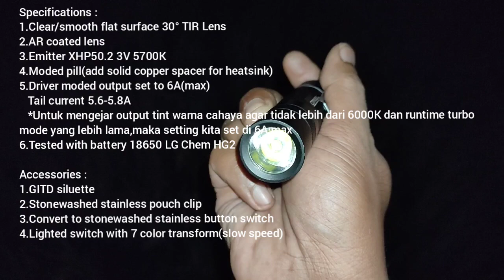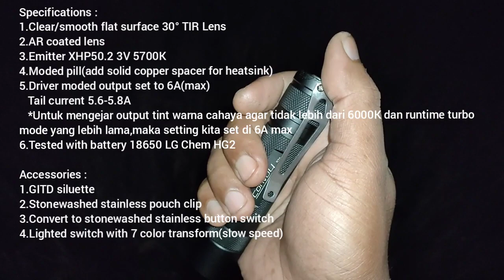[PART 01] Set Up Convoy S2+ XHP50.2 3V Paling RECOMMENDED‼️Versi Kita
Video uploaded in HD Resolution(720/1080P) without filter or video effect
For English subtitles and other languages..please select settings on the top right at your youtube player, manually select "captions" to your language, or click on "auto-translate" choose your language

Video diupload dengan resolusi HD 720/1080p,tanpa filter editing dan tanpa efek kamera jahat
Untuk detail pada beamshot silahkan setting YT Player anda ke resolusi tersebut(720/1080P) dan tambahkan sedikit brightness pada setting layar handphone/monitor anda

Temperature head normal fix di 50-55°C
Runtime turbo mode 2-3 menitan
Warna cahaya terjaga tidak lebih dari 6000K
Range 300m

▶️Rincian bahan yg dipakai di video ini :
1.Bahan build up convoy S2+ paling murah adalah versi SST40(drivernya bisa dipakai,tinggal di mod)
2.XHP50.2 3V MCPCB 16mm
4.Mod driver output set to 6A(max)
5.Mod pill,tambahkan spacer tembaga solid : custom
6.Lighted switch standart & convert ke metal button :
8.Battery 18650 LG chem HG2

▶️Recommended charger
Paling murah dan bandel Xtar Ant MC1 Plus (Single slot KHUSUS Li-ion 3.6-4.2V+Charging 1A max) :

NEW PRODUCT‼️UPGRADED dari Xtar SC1 yaitu SC1 plus(Single slot+Support size sampai 26800+Powerbank feature+Charging3A) :

*Jika stok produk kosong/discontinue tidak diproduksi lagi,bisa pake VC2SL dibawah :
4.Xtar VC2SL(Charging 2A max+Power Bank feature+Upgraded version from VC2S) :
*Jika stok produk kosong/discontinue tidak diproduksi lagi,bisa pake VC4SL dibawah :
6.Xtar VC4SL(Charging 3A max+more feautures+Upgraded version from VC4S) :